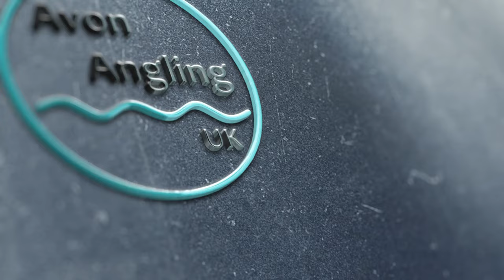Big Zander - Canal Zander Fishing - Huge Grand Union Double - 26/4/21 (Video 235)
What can I say, 10lb 12oz, 80cm long, what a fish!  Enjoy...

Unfortunately I did not have my large landing net assembled for this session.  As mentioned, I thought I may catch a pike or two and would have happily chinned them out.  I did consider I might catch a zander but having only caught modest ones at this stretch previously I knew my small net would suffice.

Fortunately I was fishing right next to my car and I was able to grab my large landing and unhooking mat/weigh sling in which to rest and weigh the fish.

Nic